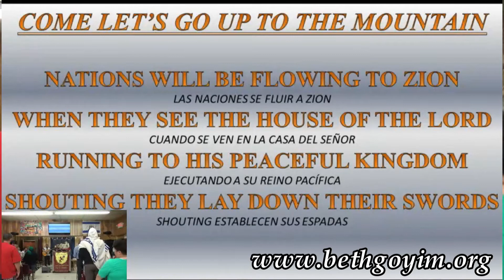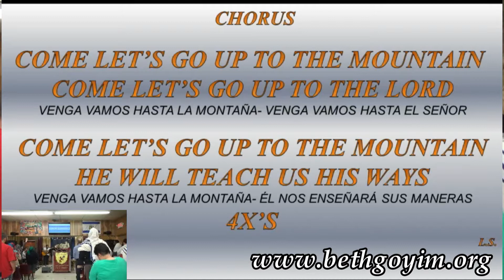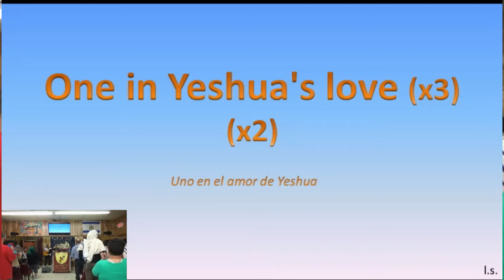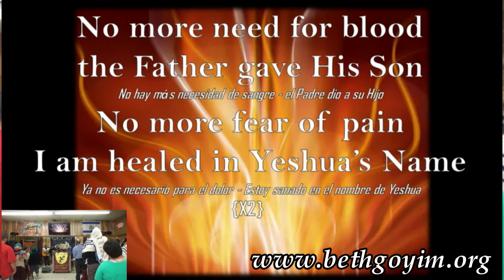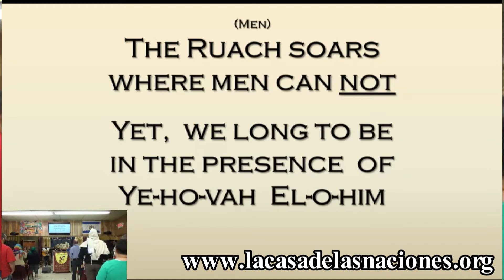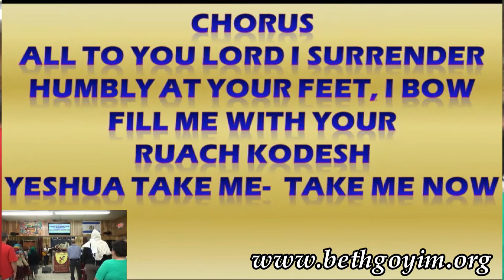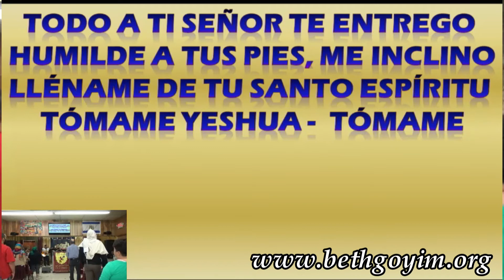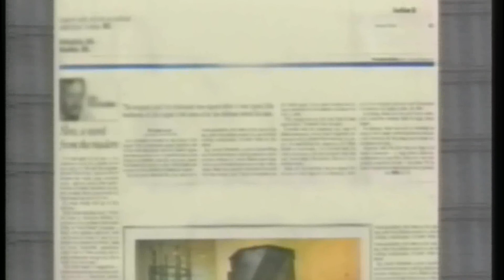ECHAD MESSIANIC PRAISE AND WORSHIP 060317 SHAVUOT